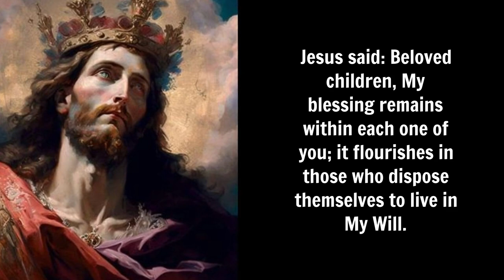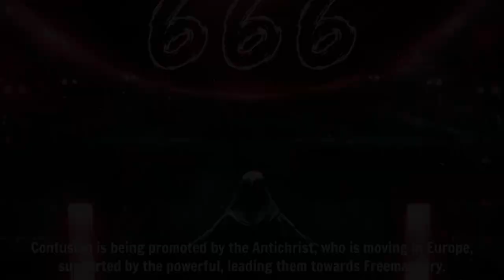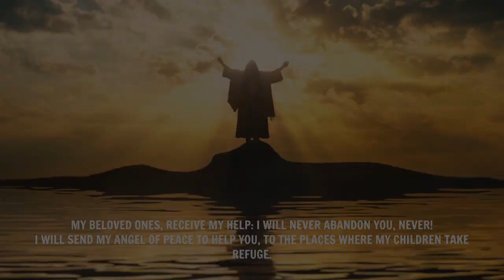JESUS TO LUZ DE MARIA: "FROM WITHIN MY CHURCH THERE WILL COME NEWS THAT WILL SHAKE HUMANITY!"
The messages Luz de Maria had been receiving from Heaven since 1992 were compiled into a book titled Thy Kingdom Come and on March 19, 2017, Bishop Juan Abelardo of Nicaragua, granted it his Imprimatur.

Support   - 💜 Please consider supporting this channel (Mystic Post TV) through a donation. Donations will go towards basic channel infrastructure, faster internet access, improving video editing tools, paying for quality Catholic centered video stock footage and voiceovers.

Stephen Ryan is the Author the fast Paced Vatican thriller:  'The Madonna Files"

Luz de Maria has always been supported by her confessor Fr. José María Fernandez Rojas while two other priests work with her permanently. Two more people are assigned to audio-record the messages that she repeats after every encounter with Heaven, and these are transcribed by a nun. A priest then checks spellings while another reviews it before being uploaded to the

The following message  from Our Lord, given on February 4, 2023 to stigmatist Luz de Maria de Bonilla, a third degree Augustinian, is gravely serious.

It seems to confirm the gravity of what is about to happen as prophesied in apparitions from the Mother of Jesus in Garabandal and in Akita,  and may relate to the 10 secrets of Medjugorje.
Jesus said: Beloved children, My blessing remains within each one of you; it flourishes in those who dispose themselves to live in My Will.

In those who allow their human self to prevail with all its wretchedness, and who adopt innovations that neither belong to Me nor are My Will, My blessing does not bear fruit until they convert
HOW IT PAINS ME WHEN YOU THROW ME OUT OF YOUR LIVES IN ORDER TO JOIN THE RANKS OF EVIL!
Confusion is being promoted by the Antichrist, who is moving in Europe, supported by the powerful, leading them towards Freemasonry.
You are walking in the midst of great traps set by the minions of the Antichrist and you do not see them. You continue living without thinking about what is looming over humanity, and you will be surprised.
You are at a turning point within the history of Christianity, from which you will emerge polished, like precious stones.
Children, watch the signs of the times carefully and find My Love within each Word coming from My Mouth.
Humanity is being led to total change. THE PATH TO BE TAKEN IS BEING SET BY WORLDLY POWER, FROM THIS MOMENT ON.

YOU ARE LIVING IN URGENT TIMES! On high you will see phenomena that you have not seen before, coming from space; these are arising due to a meteorite that is approaching the Earth; its force causes the movement of elements in space, bringing about phenomena that are new for humanity.
THE TIME HAS ARRIVED WHEN ANGER WILL TAKE HOLD OF MY CHILDREN AND LEAD THEM INTO A BLOODY CONFRONTATION.
VARIOUS COUNTRIES WILL FACE EACH OTHER IN WAR.
MY PAIN IS DEEP!
Pray, children, pray: from within My Church there will come news that will shake humanity!
Pray, children, pray: war is gaining strength - evil is providing what is necessary.
Pray, children, pray: the Earth will shake forcefully as its core remains almost motionless.